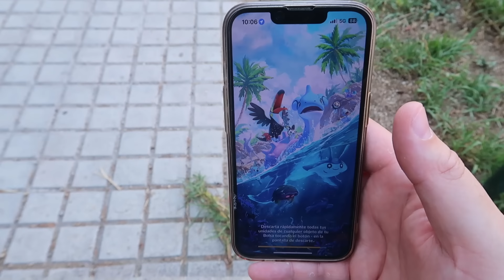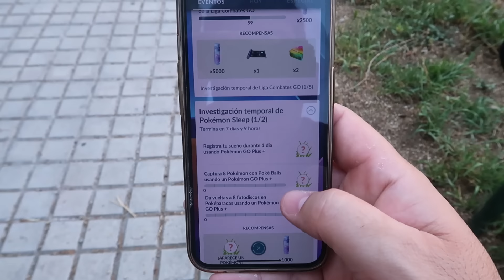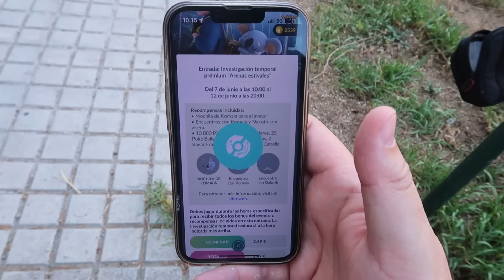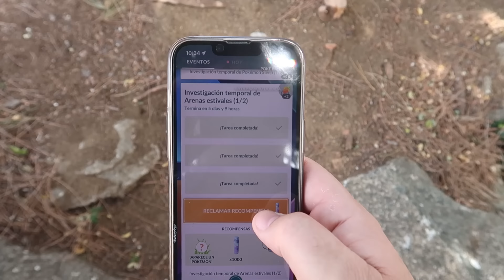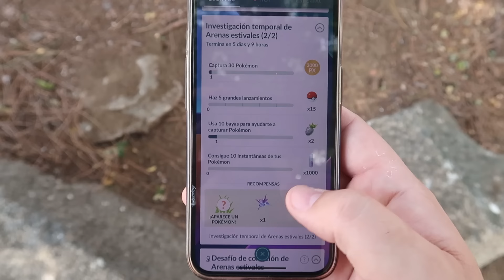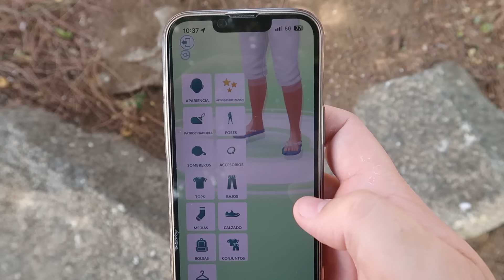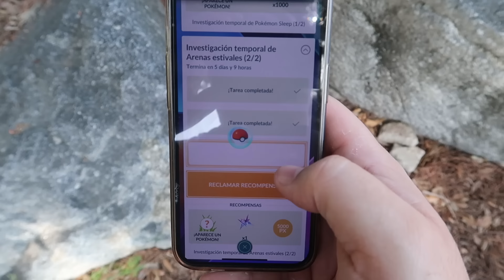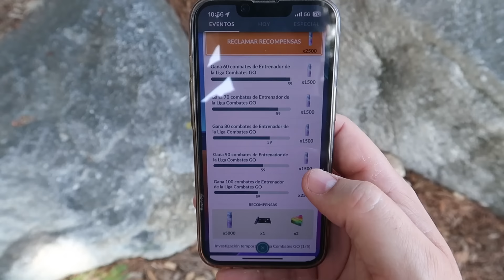¡REGISTRO a SLAKOTH con VISERA y COMPLETO INVESTIGACIONES de NUEVO EVENTO en Pokémon GO! [Keibron]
¡Keibrons! Hoy os traigo: ¡REGISTRO a SLAKOTH con VISERA y COMPLETO INVESTIGACIONES de NUEVO EVENTO en Pokémon GO!